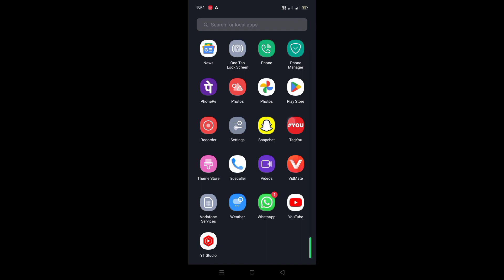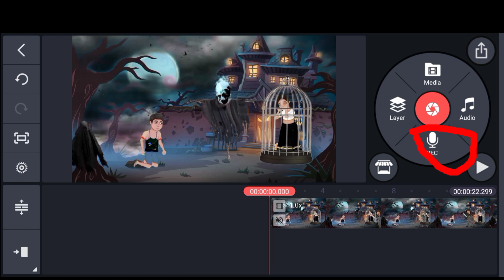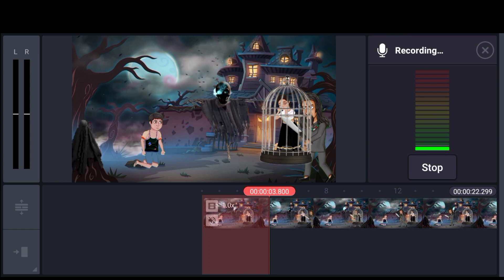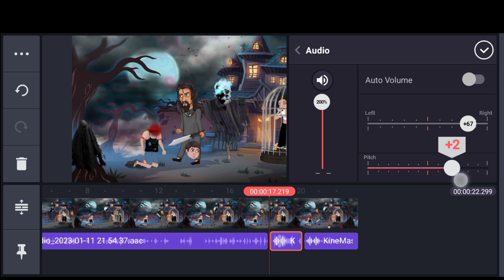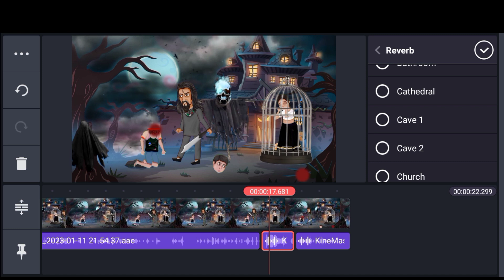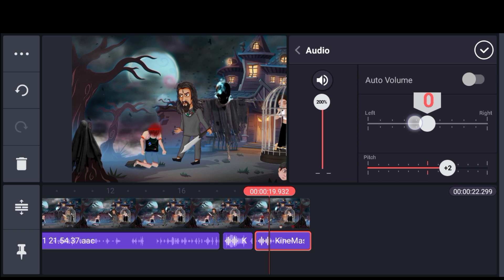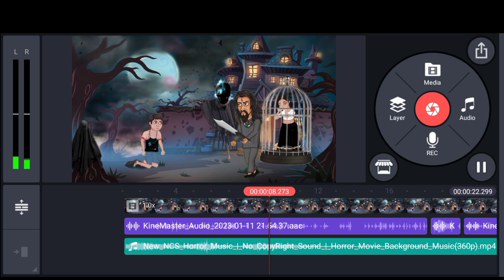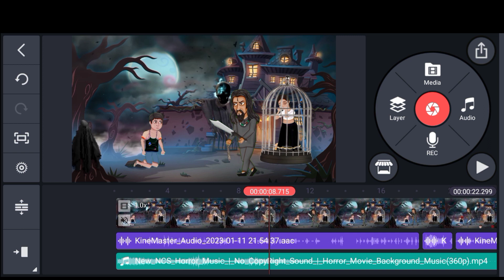Cartoon Video me Voice Over kare Kinemaster se ||Sirf 2 मिनट में || Mobile se 🔥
This Channel Daily a New Video Update Hare.

_________________________Like❤️______
                        || Your Quries ||
how to make 3D Cartoon animation video with Android mobile
cartoon video mey voice over kare
how to make cartoon video
cartoon m voice kaise add kare
cartoon me voice add karne ka sahi tarika
cartoon voice
cartoon video
cartoon movie
cartoon
cartoon movie voice add
kinemaster se voice over kare
kinemaster editing
How to make 3D cartoon video with mobile
How to Create 3D animation video wth android mobile
How to make 3D story animation videos
How to create 3D story animation videos
How to create 3d animation videos
how to create animation video
3D animation video kaise banaen
3D animation video kaise banate hai mobile se
Horror story video kaise banaen
3D horror story video kaise banaen mobile se
mobile se 3D horror story kaise banaen
3D story video kaise banaen mobile se

        Video Creator { Annu Technical }